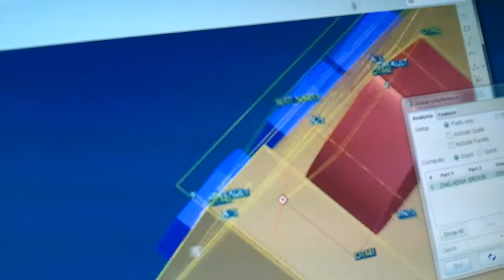ProEngineer CV10 06 Assembly HLEDANI PRUNIKU V SESTAVE